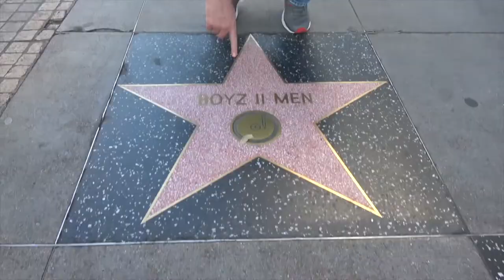Jessie's Pepper Spray Accident - RPR Clips